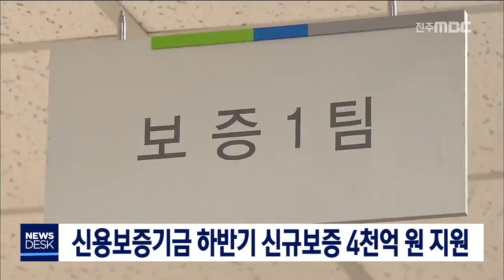[뉴스데스크] 신보, 신규보증 4천억 원 지원